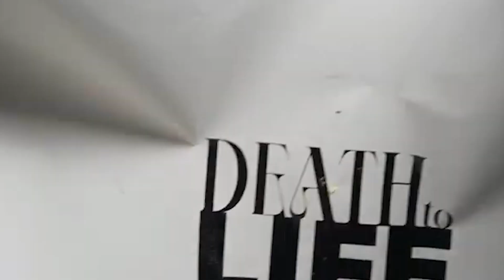Death To Life | Identity in Christ | Ps Sam Picken